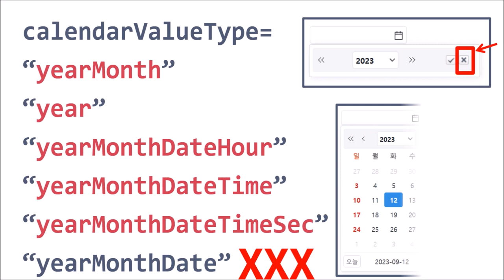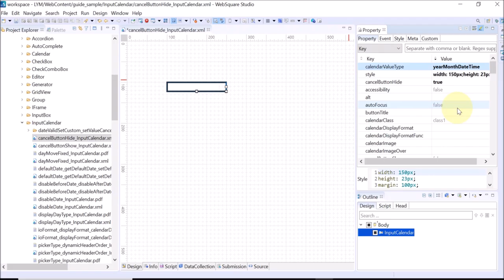InputCalendar - cancelButtonHide & calendarValueType | WebSquare5 - Quick Guide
00:00 Introduction
00:09 Goal
00:50 DEMO
01:59 End of DEMO

Hide Cancel button for the cases in which the calendarValueType is other than "yearMonthDate".

Related APIs
   cancelButtonHide
   calendarValueType="yearMonthDate"